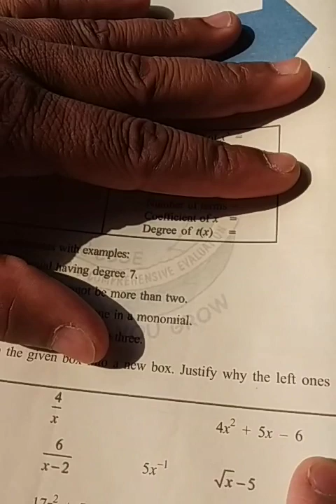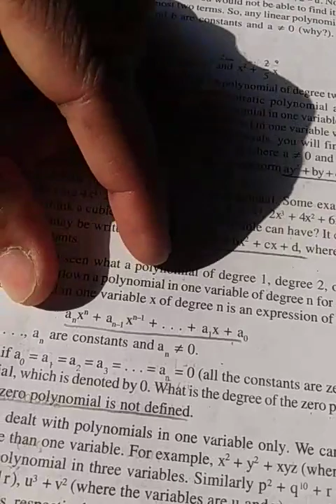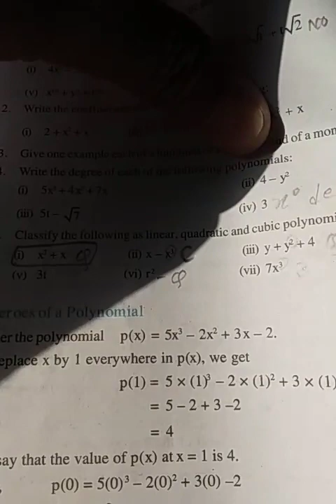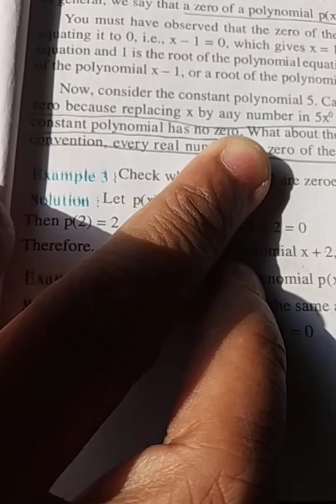Polynomial- types and zeros of polynomial